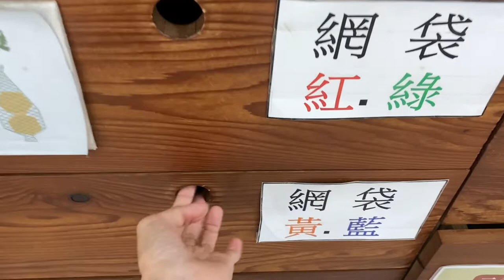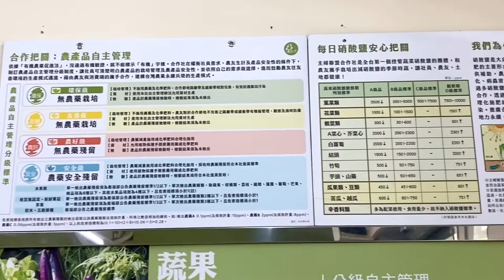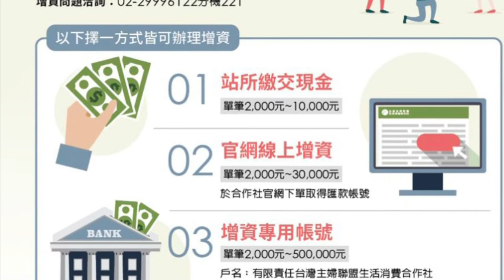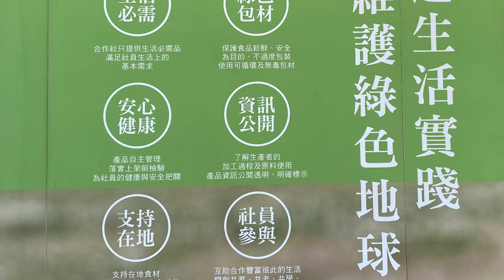2022 台灣主婦聯盟生活消費合作社 台南站所線上社員大會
今年再度因為疫情關係，我們採用線上方式舉辦
希望明年大家都能夠齊聚一堂，歡樂無限～

2022 台南站所承蒙社員們大家的照顧與協助
我們就像是一家人
也希望在往後，大家可以攜手共邁共創更美好的未來。

台灣主婦聯盟生活消費合作社
         台南站所地區營運委員會 敬上